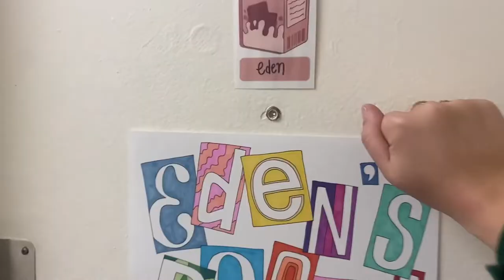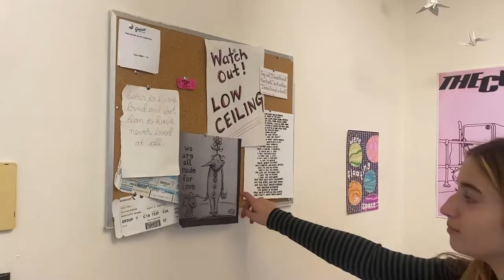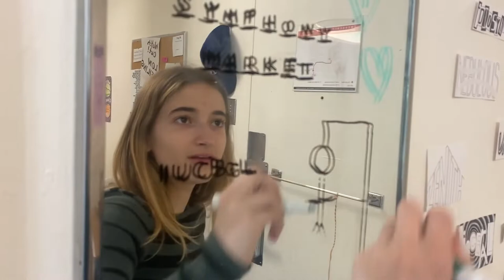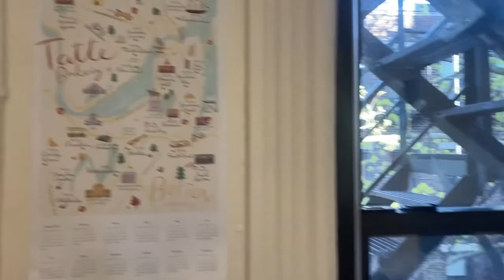College Dorm Tour | Northeastern University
A look inside my single dorm room in Melvin Hall at Northeastern University! Shoutout to my bestie Elizabeth for filming this whole video for me :))